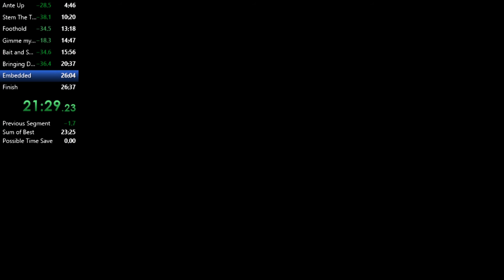Mercenaries Playground of Destruction | Garrett's Coffee Speedrun PB 26:05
Most of my timeloss is in Gimme my Money, I think Banter also just had one big mistake in his run, but his execution is probably better than mine so that's why I'm still ~20 seconds off WR